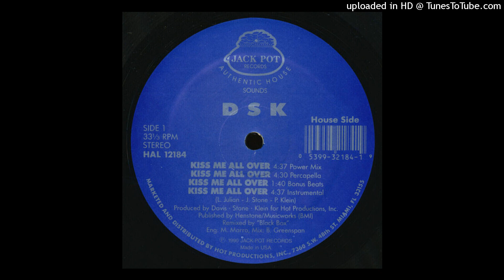DSK - Kiss Me All Over (Instrumental) (1990)